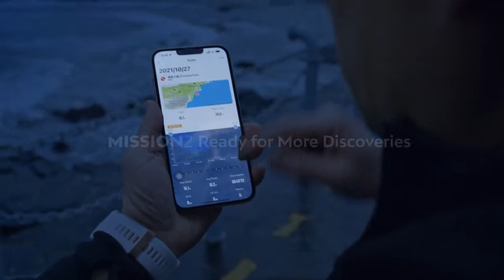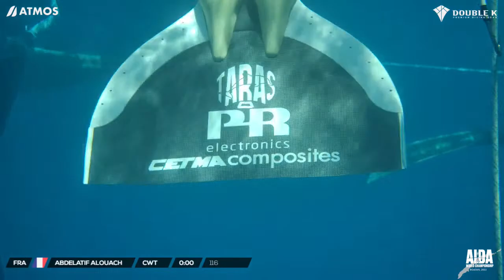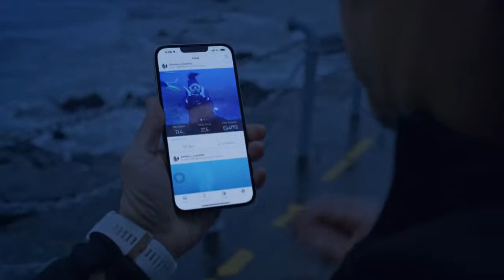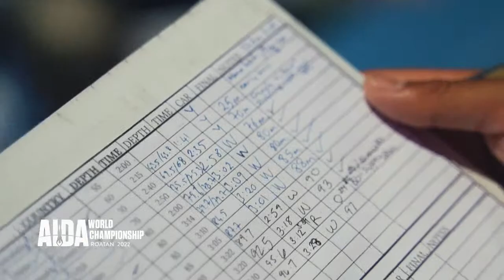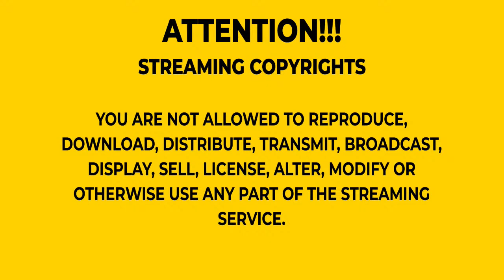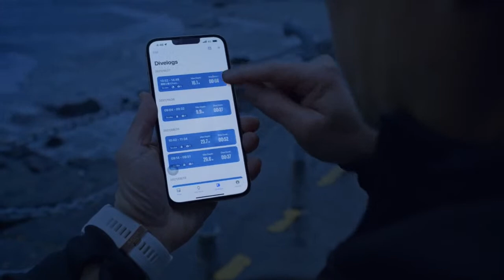CWT Men - Day 8 - AIDA Depth World Championship Roatan 2022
The 29th AIDA World Championship is taking place from 15-25 August 2022 in Roatan, Honduras.

Today's event is Constant Weight (CWT): The freediver descends and ascends attempting to reach a targeted depth by swimming with fins/monofin and/or their arms. Propulsion aids other than fins/monofin are prohibited.

The current schedule of events, start lists, and results can be found

About AIDA:
Created in 1992, the International Association for the Development of Apnea (AIDA) is an international freediving federation based in Switzerland. AIDA is dedicated to the development of freediving through both competition and education, and is the federation of all freediving nations, bringing together over 40 countries. AIDA has officiated over 25 freediving World Championships and more than 300 freediving. world records.